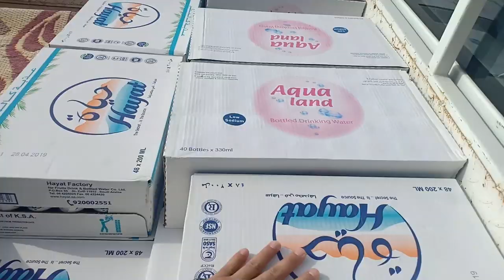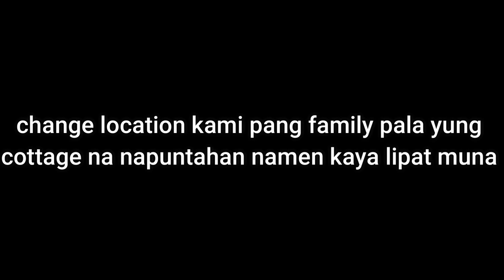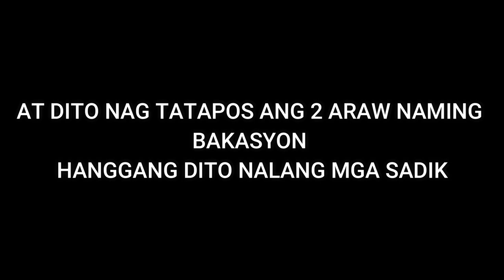EID MUBARAK l SAUDI ARABIA VLOG#41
UKAY-UKAY eid mubarak greetings
eid mubarak meaning
eid mubarak h d wallpaper
eid mubarak h
eid mubarak image hd
eid mubarak h d photos
eid mubarak h.d pic
harris j - eid mubarak ft. shujat ali khan mp3 download
harris j - eid mubarak ft. shujat ali khan official audio